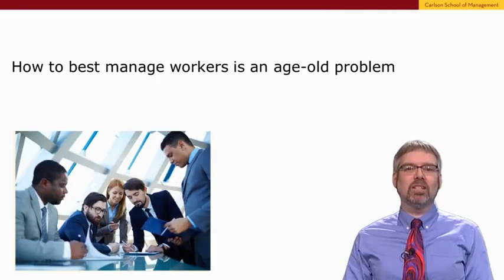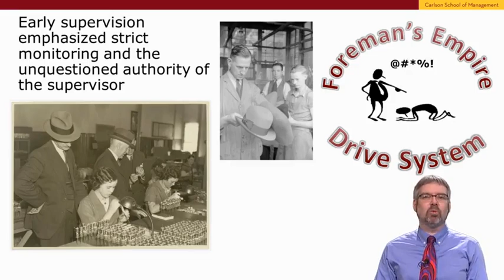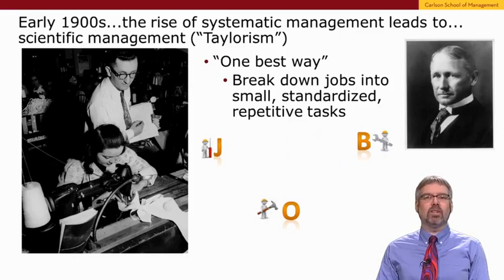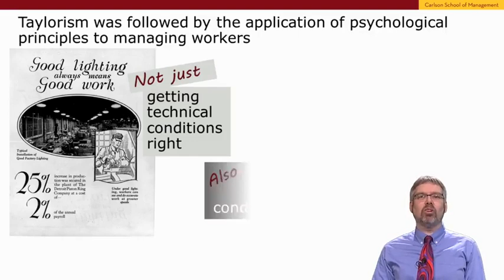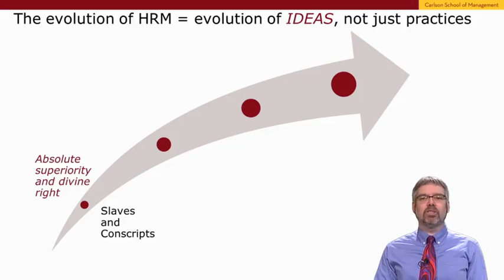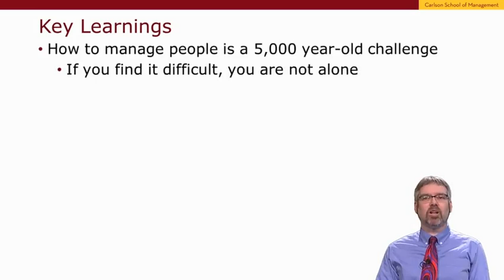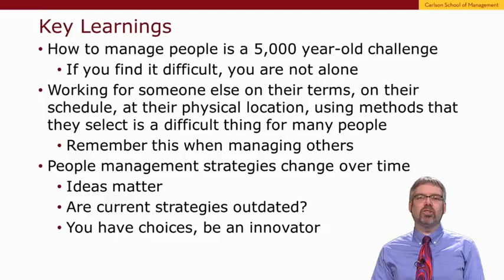Video The Historical Evolution of HRM